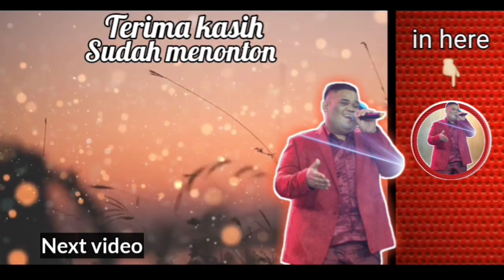CORONA BUATAN JIN?? || ADAKAH PENYAKIT YG BISA DI TUNGGANGI JIN? || SIMAK SAMPAI HABIS!!!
Selamat menikmati...